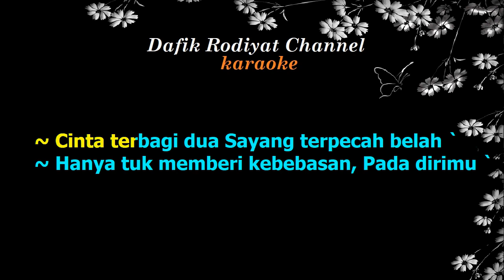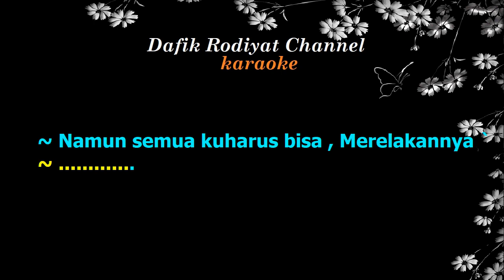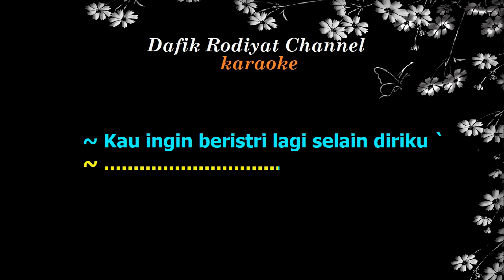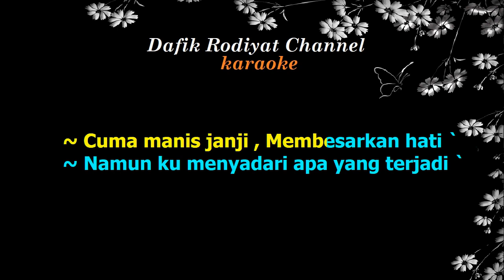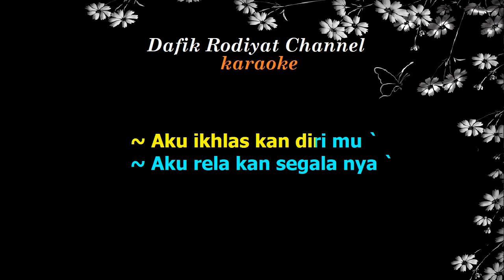Ikhlas (Karaoke) Rita Sugiarto Nada Wanita/Cewek Female key Gm Dangdut Original